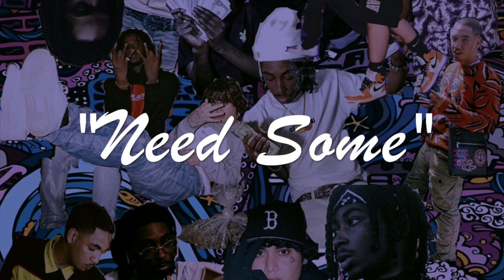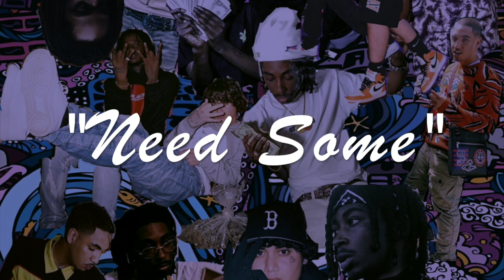(FREE) Shoreline Mafia x SOB X RBE Type Beat - "Need Some" - Fenix Flexin Type Beat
Must lease for Monetization , Spotify,  Apple Music, Soundcloud, Youtube ETC

IMPORTANT:
Any use of my beats requires credit in the title "(Prod. BeatsByHT)". Any social media use of my beats requires credit to me @Beatsbyht.
Regardless if you've purchased a license or not, you can't register your song on BMI/ASCAP/WIPO/OMPI or any worldwide copyright organization or any other Content ID system unless you have acquired an exclusive license.

free shoreline mafia type beat
shoreline mafia type beat 2020
free shoreline mafia type beat 2020

free ohgeesy type beat
free ohgeeesy type beat 2020
ohgeesy

Fenix type beat
free Fenix type beat
Fenix type beat 2020
free Fenix type beat 2020

rob vicious type beat
free rob vicious type beat
rob vicious type beat 2020

master kato type beat
free master Kate type beat
free master gator type beat 2020

drakeo the ruler type beat
free drakeo the ruler type beat 2020
drakeo the ruler type beat 2020
drakeo the ruler